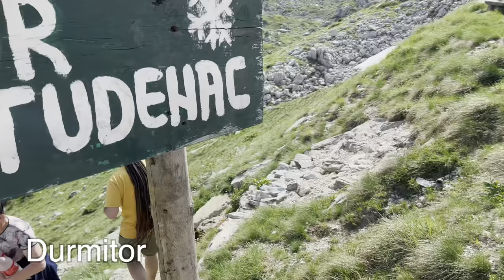Honest guide to MONTENEGRO 2022 ✅ Must-visit & Tourist traps ❌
Montenegro sure is a beautiful country, but which places are worth visiting and which places are tourist traps? I’ll be reviewing Montenegro’s most popular touristic destinations:

00:00 Intro
00:54 Budva
02:28 Sveti Stefan
03:47 Kotor
05:05 Boka Bay
06:28 Blue cave
07:00 Tivat
08:27 Podgorica
09:53 Cetinje
11:07 Skadar lake,  Crnojevic river
12:33 Lovcen park, Njegos mausoleum
14:20 Dumitor park
14:57 Tara canyon
15:51 Black lake
16:46 Durmitor mountains, Bobotov Kuk

I’m Elena, an expat in Odessa, Ukraine, but currently living in Montenegro. If you're new to my channel please